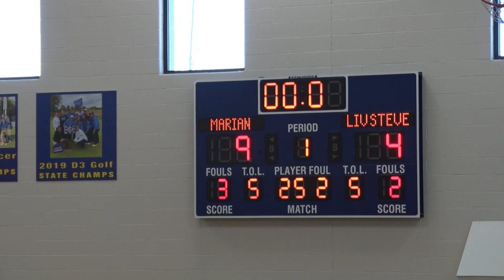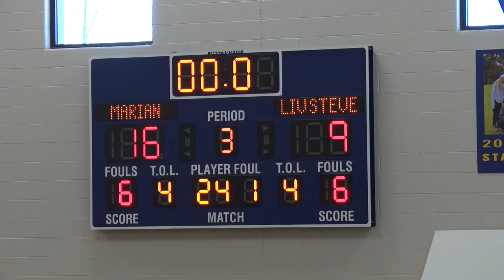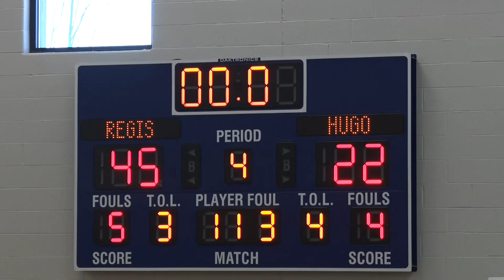St Hugo vs St Regis V2